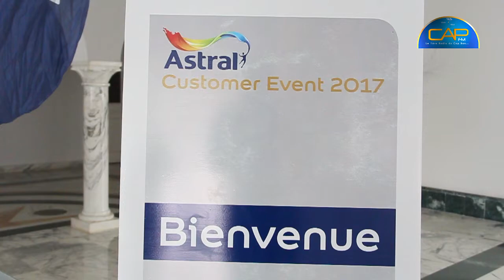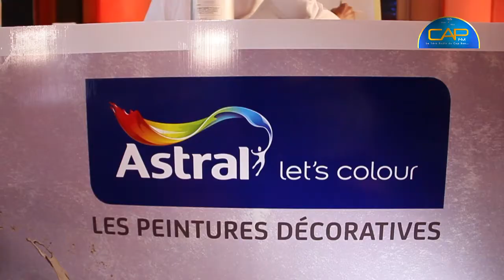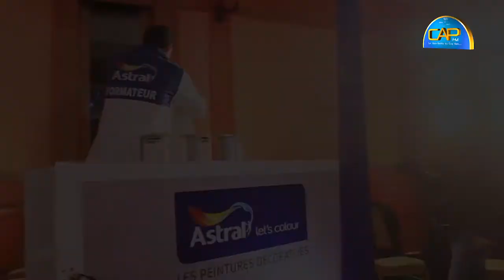Customer event d'Astral